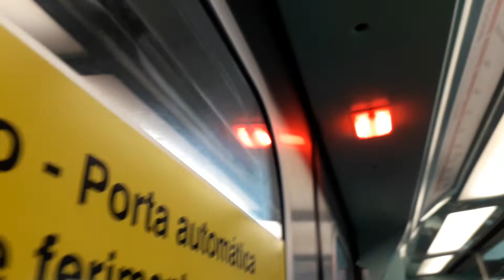Trecho entre Pedro II e Bresser Mooca no TUE G18 - Linha 3 Vermelha